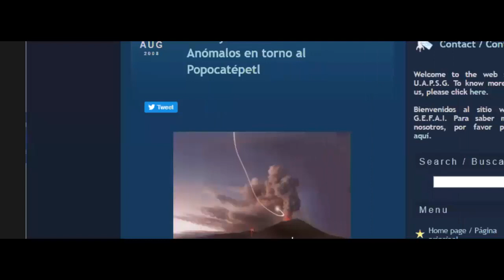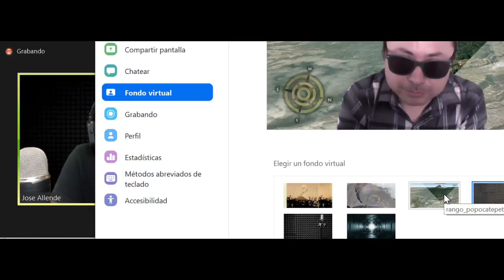Objetos en el Popocatépetl ( Ovnis) - PP En Vivo (La Ruta Verde) y Tenshi Mex